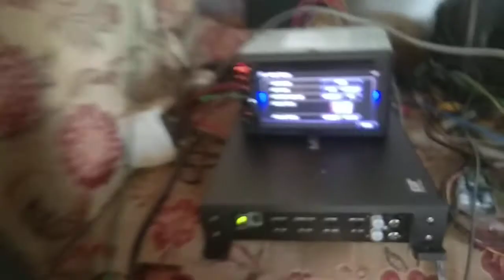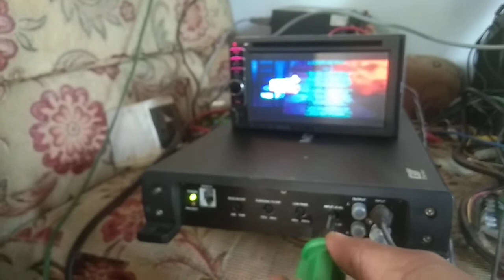Test Power Monoblock Momentum GT 1600